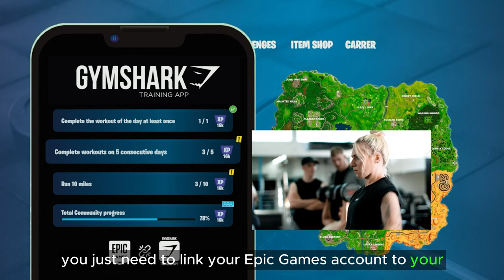Gymshark Gymshark Sweat Pass [Get Fit and Get Rewards]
Agency  : Miami Ad School Brasil and Miami Ad School Mexico
Campaign : Gymshark Sweat Pass
Advertiser : Gymshark
Brand  : Gymshark
Length  : 120 seconds
Posted   : August 31, 2023

In this Movie Ad we’ll walk you through:
A collaboration between Gymshark and Fortnite to create a unique battle pass that challenges players to complete real workouts on The Gymshark Training App in order to unlock special Gymshark rewards. The goal of the ad is to connect the gaming community with the Gymshark community and encourage people to get fit and have fun.

TIMESTAMPS :
00:00 Gymshark Gymshark Sweat Pass [Get Fit and Get Rewards]
Plot :
The ad opens with a group of young people playing Fortnite. They are all wearing Gymshark clothing. The narrator then explains that the Gymshark Sweat Pass is a new way to get fit and have fun. To participate, players must complete real workouts on The Gymshark Training App. The more workouts they complete, the more rewards they can unlock. The rewards include exclusive Gymshark gear, in-game items for Fortnite, and even the chance to meet professional gamers. The ad ends with the tagline, "Get fit and get rewards. Gymshark Sweat Pass."